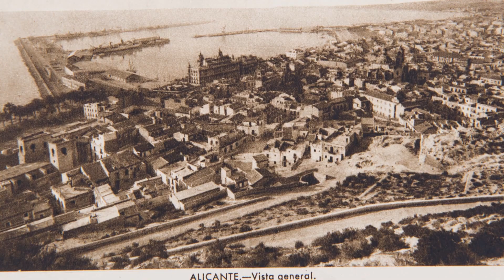Alacant - Ciutats desaparegudes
TikTok Els convidem a fer un viatge a partir d'imatges antigues. Un retrocés en el temps per a conèixer racons ara inexistents. Ciutats Desaparegudes solca els carrers, places i indrets que han forjat i forgen la nostra identitat. Una necessària reflexió sobre qui vam ser, com vam ser, qui som i qui volem arribar a ser en un futur.